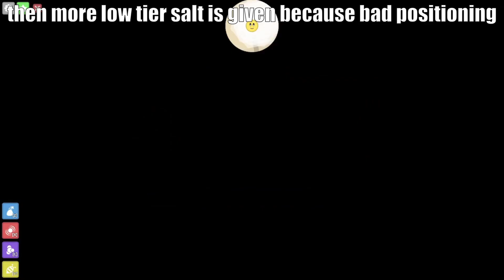florr.io | Are ground drops good?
you guys suck at guessing
you could say this is the 2nd joke is it good video